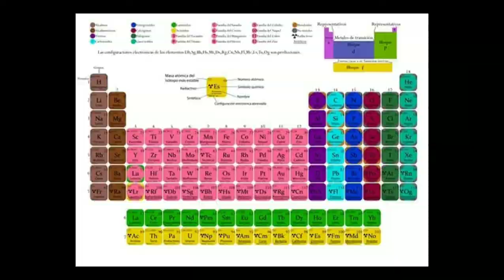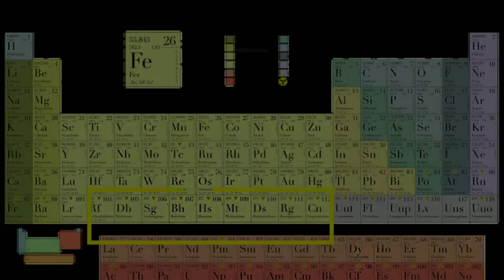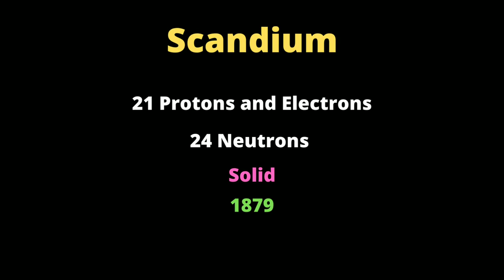ஸ்காண்டியம் - Scandium in Tamil | Transition Metals | Periodic Table | Science Summary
Hello Science Summary viewers,
In this video, you will know about:
1) what is Scandium in Tamil
2) what is the Uses of Scandium element in Tamil